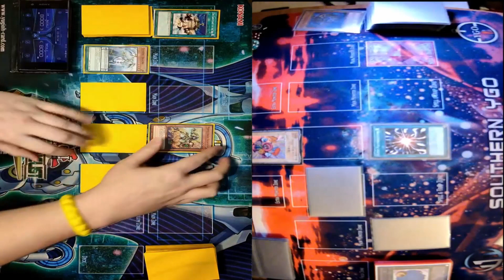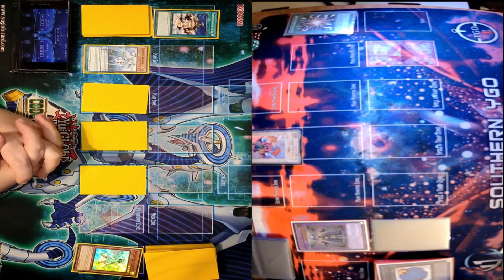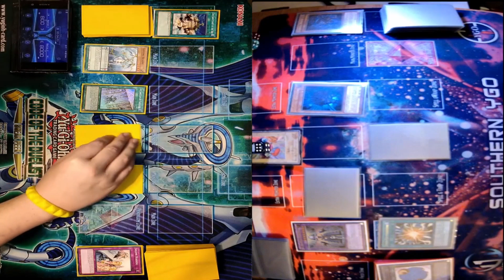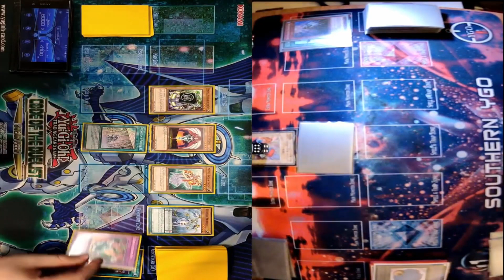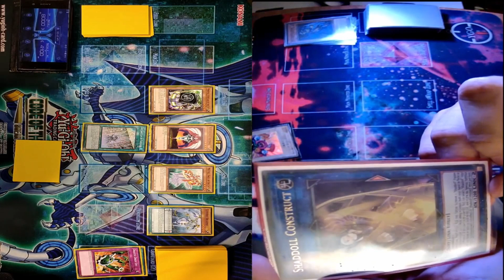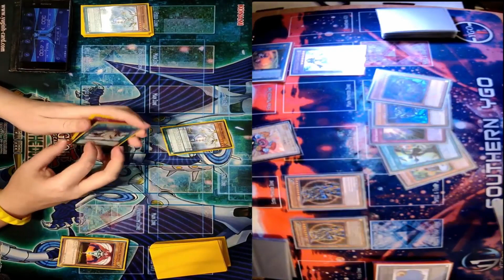Sealed Only League Round 3 Counter Fairy VS Shaddoll! (Remote Duel)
Round 3 is here and its time to face my final opponent for the month turnthecogcards.